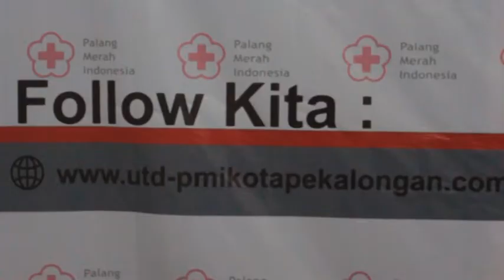STOK MENIPIS DI MASA PPKM DARURAT, PMI TETAP LAYANI 24 JAM